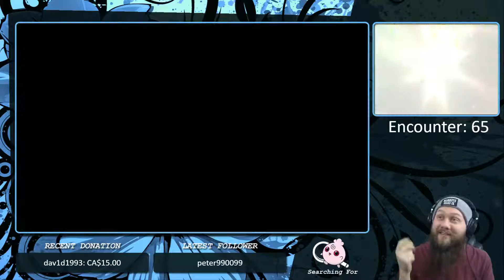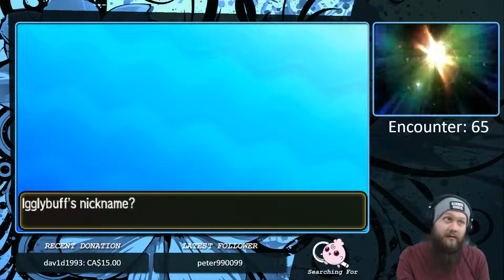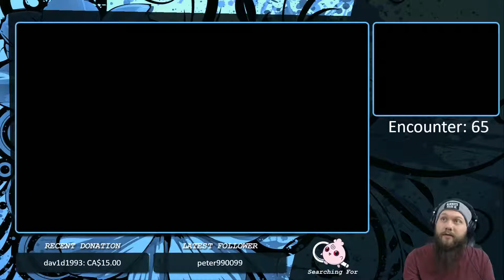SHINY Igglybuff!! | with AOTN091 | Pokemon Sun & Moon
Today I Found a Shiny Alolan Meowth After 50 SOS Encounters while streaming on my twitch.tv channel.

Corey
AngeloftheNight091